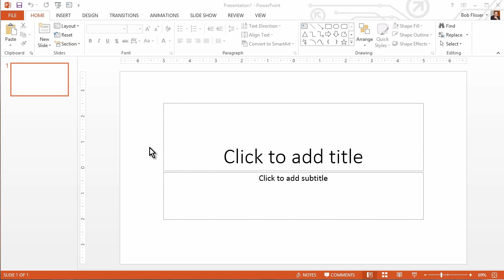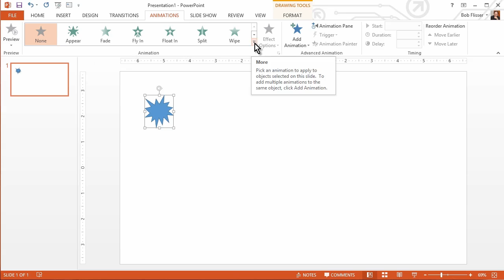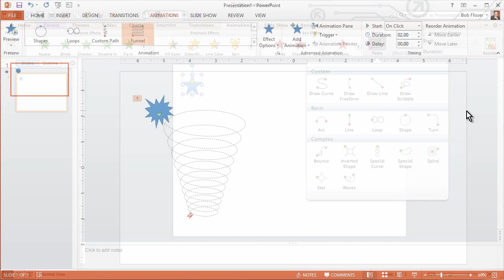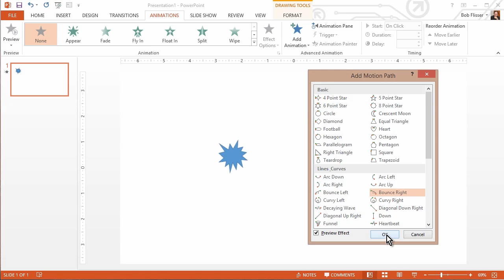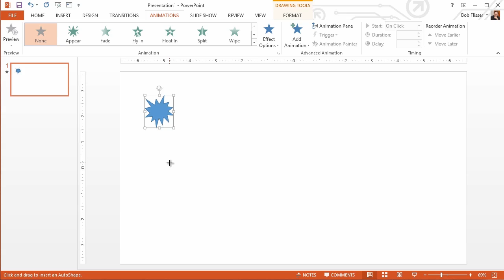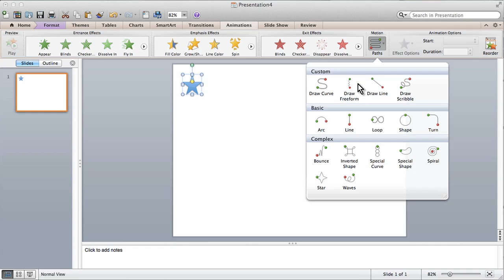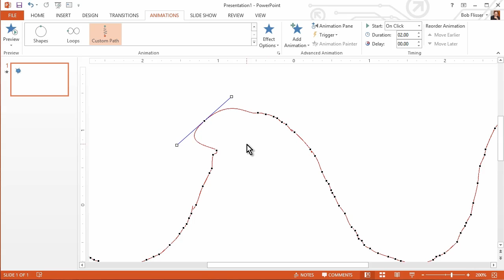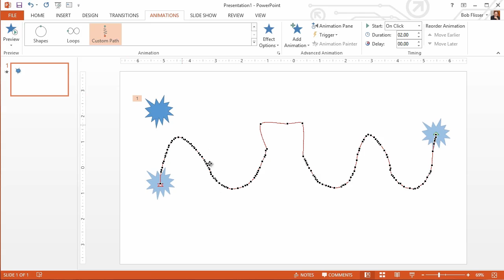How to Create Motion Paths in PowerPoint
You likely already know how to animate individual objects in PowerPoint, but how about customizing the animations so the objects move exactly like you want? Here's everything you need to know about creating motion paths in PowerPoint, to make the animated presentations and demos you've always wanted to make.

By Bob Flisser.